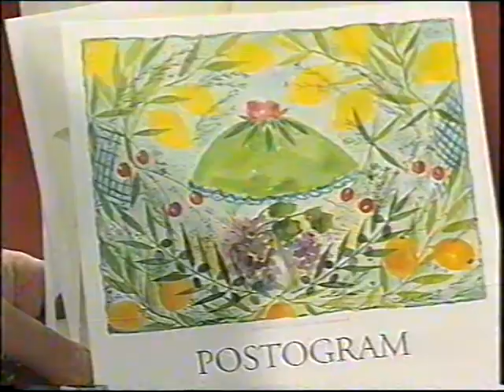SVT1 hallåa och Radiohjälpen 1996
Ett klipp från december 1996 som innehåller en hallåa och en film från Radiohjälpen med Kjell Lönnå.